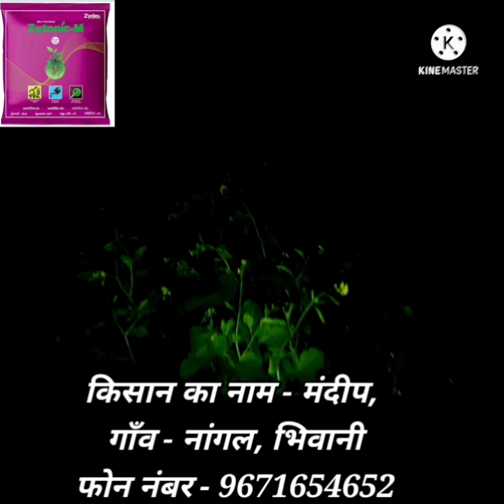सरसो मे किसान ने गलती से करदी 2-4 D की स्प्रे..!!! देखे कैसे 100 % बच गयी फसल..!!!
जायडेक्स का जायटॉनिक M एक बायोलॉजिकल बूस्टर है जिसे किसी भी फसल मे स्प्रे किया जा सकता है और जायटॉनिक M को बिजाई से पहले या पहले पानी पर नीचे भी डाल सकते है..!

जायटॉनिक M को अगर किसान जमीन मे डालता है तो नीचे दिये गये फायदे मिलते है -

1)25-50% सभी खादो मे सीधी बचत
जायटॉनिक M का इस्तेमाल करने पर किसान पहली बार मे ही 25-50% सभी खाद कम कर सकता हैं..!!

2) 40% तक पानी की बचत
जायटॉनिक M के एस्तेमाल से किसान अपने खेत मे 40% पानी की सीधी बचत कर सकता है..!!
जायटॉनिक M से जमीन की Water Holding Capacity सीधी बढ़  जाती है जिस से किसान को पानी कम लगाने की जरूरत पड़ती है..!!!
जायटॉनिक M अन्य दवाइयों की तरह खुद पानी सोख के नही रखता बल्कि जायटॉनिक M सीधी जमीन की Water Holding Capacity बड़ाता है..!!!

3) पैदावार मे 15-25% तक की बढोतरी
जायटॉनिक M का इस्तेमाल करने से पैदावार मे 15-25 % तक ज्यादा मुनाफा मिलता है..!!!

4) जमीन की PH
आजकल ट्यूबवेल के पानी ज्यादा इस्तेमाल होने से और खाद की मात्रा अधिक एस्तेमाल होने से जमीन मे PH सही नही है..!!
जायटॉनिक M के इस्तेमाल से जमीन की PH सही संतुलन मे आ जाती है..!!!

5) जमीन मे नमक की मात्रा
आजकल जमीन मे ज्यादा खारे पानी लगने से जमीन नमकीन हो गयी है और काफी जगह ऐसा देखा गया है की बीज का जमाव भी जमीन मे नही होता..!!
जायटॉनिक M का इस्तेमाल करने से जमीन मे नमक की मात्रा भी रुकती है और बीज का जमाव 100 % तक मिलता है...!

6) जड़ो का अधिक फुटाव और इसके साथ और भी कई फायदे किसानो को मिले है..!!!

जायटॉनिक M को फसल मे स्प्रे भी कर सकते है..!!!
स्प्रे - 2 किलो प्रति एकर